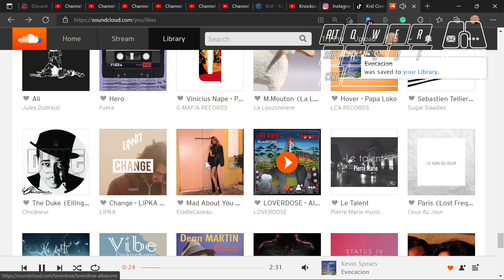Knockout City 2K! Getting better at this!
Max settings. in HDR
With commentary

I really love this new mode!
My thoughts and advice about my mistakes and how to become better!
Having fun with the new Conflict escalation: phase 1 mode  and there will be a couple more videos because I love to see what kind of teammates I will get, is like a mystery loot box it may be a pro-TTV streamer or an LVL 10 wood xD
And having fun with the new meta the beautiful SELFPASS!

Knockout City is an amazing fast-paced game with an easy to learn hard to master approach.

inputs:
controller (emulated as a keyboard) Xbox elite v1 white

32 bg ram Corsair Dominator platinum RGB

IGN: KnilX

knil_cross_yt